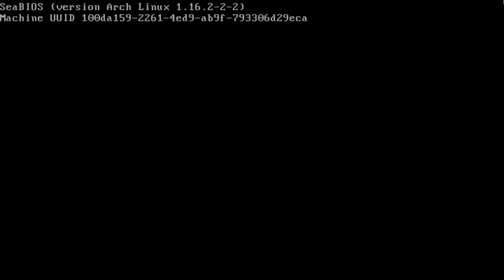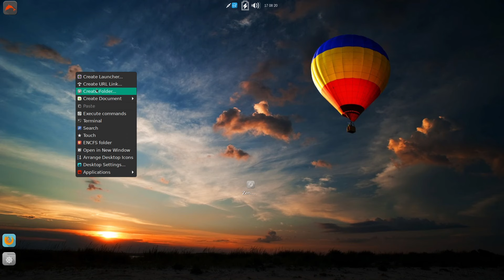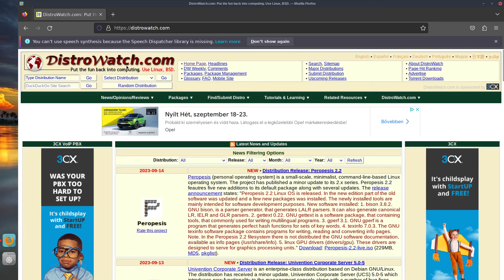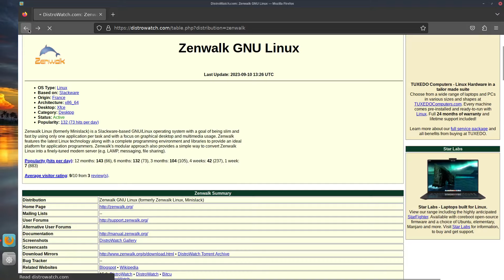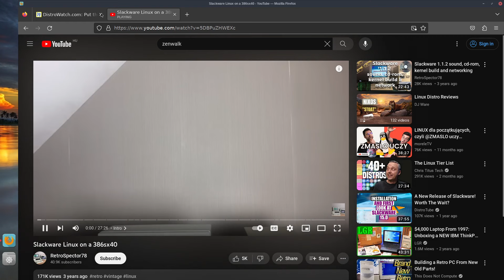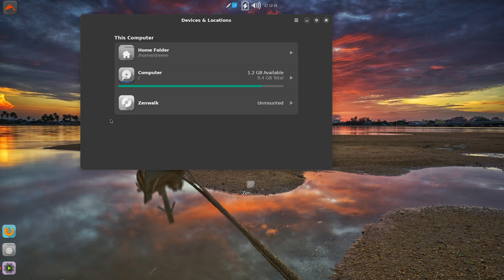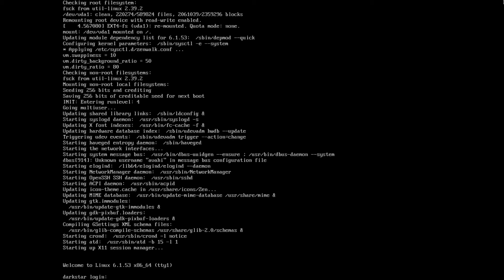Zenwalk: The Lightweight Linux You've Never Heard Of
Zenwalk Linux is a Linux distribution that is based on Slackware and originates from France. It is designed for the x86_64 architecture and primarily utilizes the Xfce desktop environment. Zenwalk falls under the category of desktop distributions and is actively maintained.

Key Points:

OS Type: Linux
Based on: Slackware
Origin: France
Architecture: x86_64
Desktop: Xfce
Category: Desktop
Status: Active
Popularity: Ranked 132 in popularity, with an average of 73 hits per day.
Zenwalk Linux, formerly known as Minislack, distinguishes itself with a focus on speed and efficiency. It achieves this by adhering to a one-application-per-task philosophy. This approach aims to keep the system lightweight and responsive.

In addition to its speed-focused design, Zenwalk is tailored for graphical desktop use and multimedia tasks, making it suitable for everyday users who value performance and functionality. The distribution incorporates the latest Linux technologies and offers a comprehensive programming environment, including libraries, making it a suitable platform for application development.

Zenwalk also follows a modular approach, enabling users to configure and customize the distribution according to their needs. This flexibility makes it easy to transform Zenwalk into a finely-tuned modern server, such as for LAMP (Linux, Apache, MySQL, PHP) setups, messaging services, and file sharing.

In summary, Zenwalk Linux is a Slackware-based distribution originating from France, known for its speed, efficiency, and focus on the Xfce desktop environment. It caters to both desktop and multimedia usage while providing a platform for application development and server deployment through its modular approach.